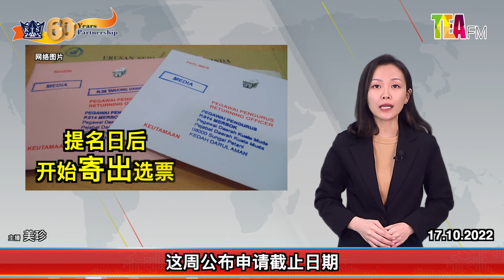17.10.2022 ⏰住西马沙砂选民 能邮寄投票吗？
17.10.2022 ⏰住西马沙砂选民 能邮寄投票吗？